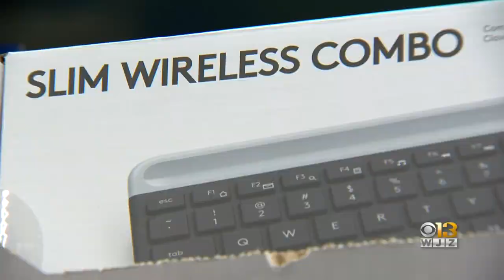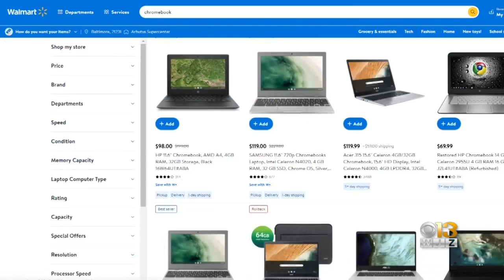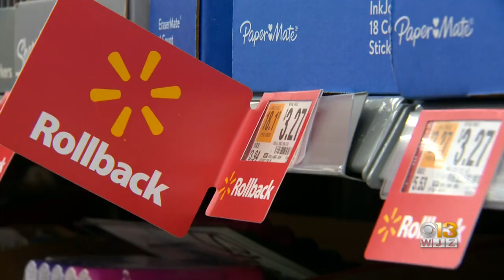Maryland families shop around for back-to-school supplies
Back-to-school shopping can be stressful even under ordinary circumstances. But add record-high inflation to the mix, and it's easy to understand why parents are that much more stressed.